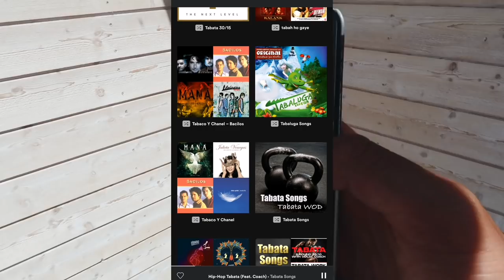Sjukt Nervöst Första Gången Live!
Jag var bland dom första i världen som får testa att livestreama på LinkedIn! Det är också första gången för mig, live,. Sjukt nervöst! Det inträffade en otroligt jobbig situation medan jag är live också!